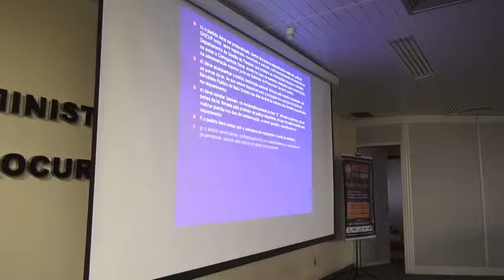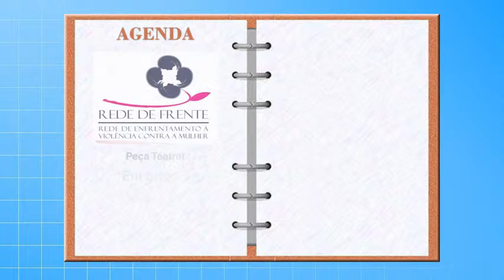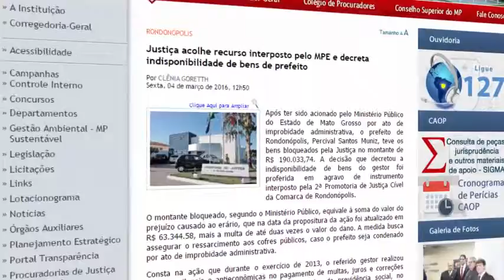MPTV Edição 03/2016